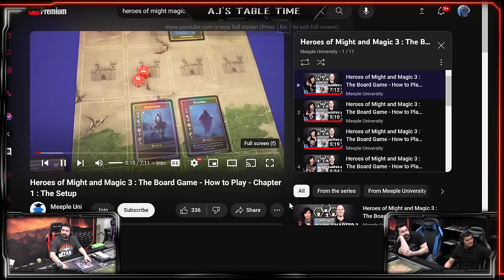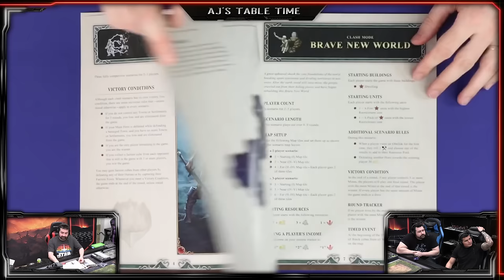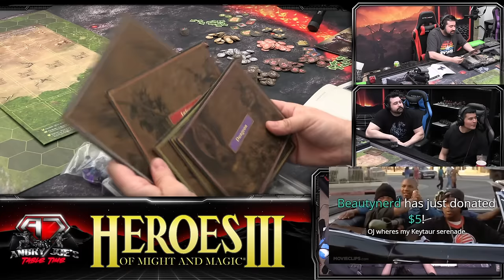AJ's Tabletop - Heroes of Might and Magic III: The Board Game - CLASH MODE